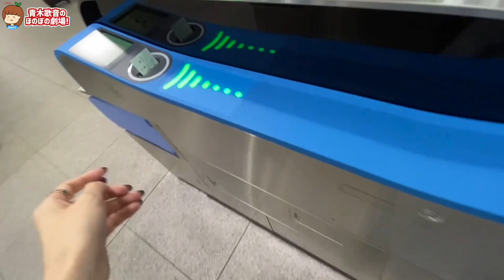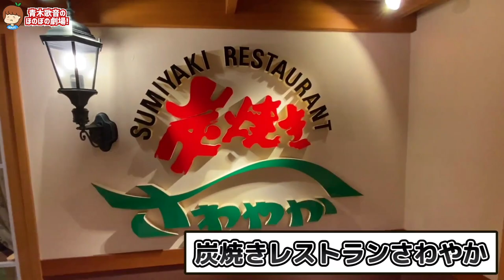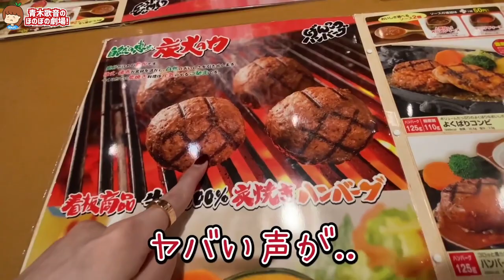ハンバーグの為だけに東京から静岡に行く女【さわやかハンバーグ】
▽テレビ出演
その他